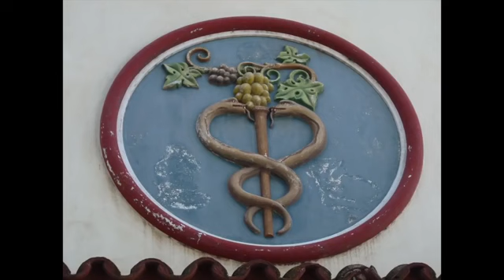Under the Masonic Moon Song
NASA, Masons and Werner von Braun. The Space Program and Freemasonry.